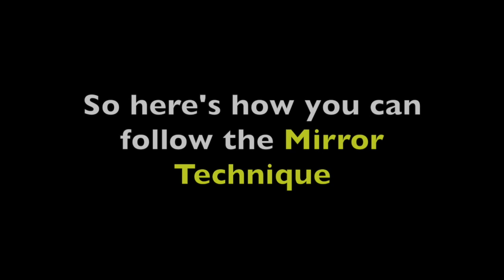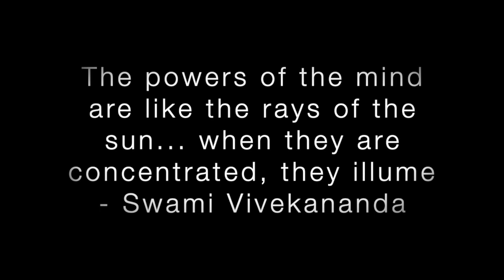Tools For Life | 5 Steps To Follow The Mirror Technique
The Mirror Technique is a powerful tool for building confidence exercise. It helps you overcome whatever negative emotions you may be having, clear your subconscious mind to appear and feel more confident in a matter of minutes. In this video, Disha and I discuss this wonderful Tool For Life and share 5 steps to create space for it in your life.